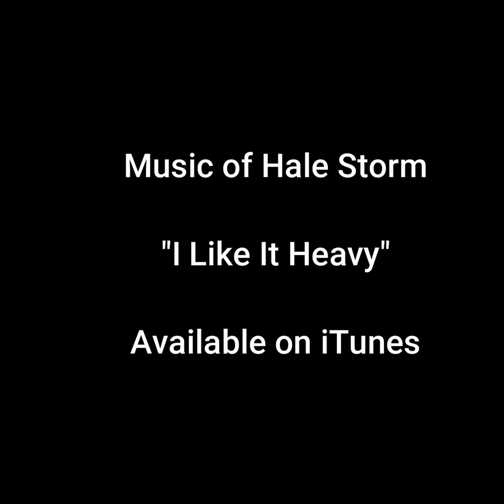The Good, the Bad, and the Jade Fog